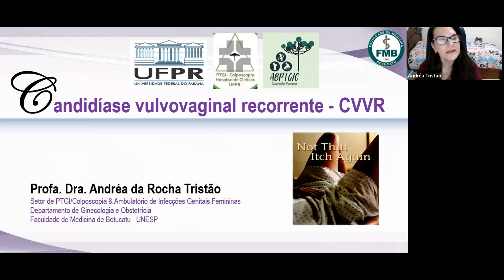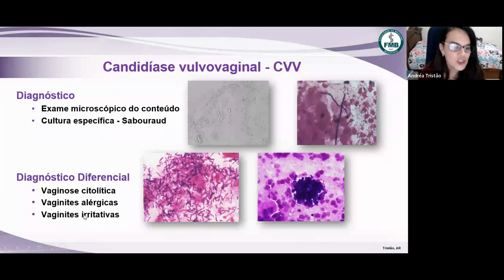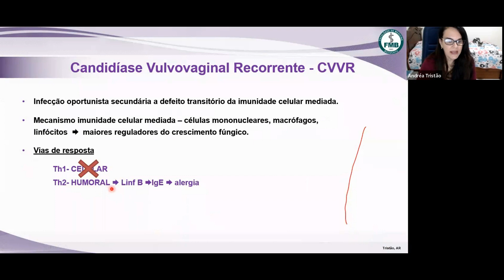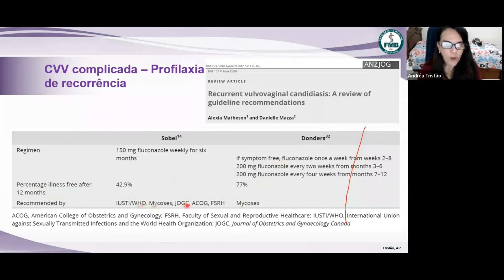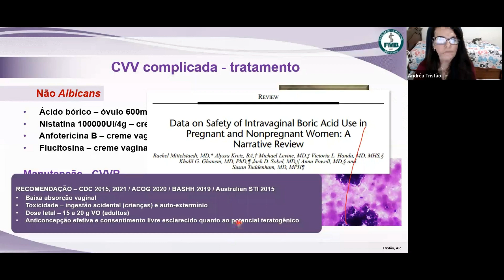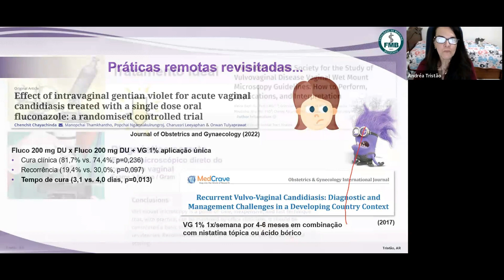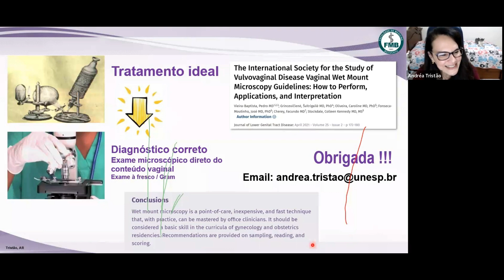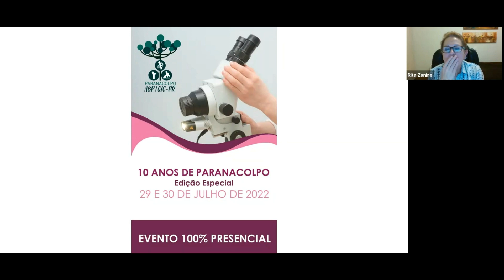#05 – Candidíase Recorrente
PTGI e Colposcopia no dia a dia – Aula 05 (Candidíase Recorrente) do Curso de Especialização em PTGI/Colposcopia do Hospital de Clínicas da UFPR em parceria com a Associação Brasileira de Patologia do Trato Genital Inferior e Colposcopia Capítulo Paraná – ABPTGIC-PR